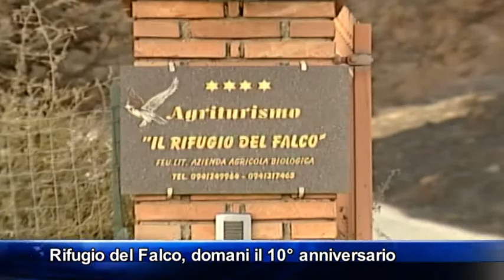Rifugio del Falco, domani il 10° anniversario della tragedia